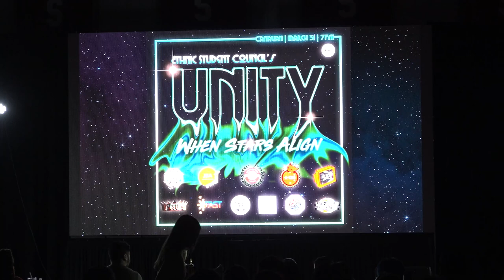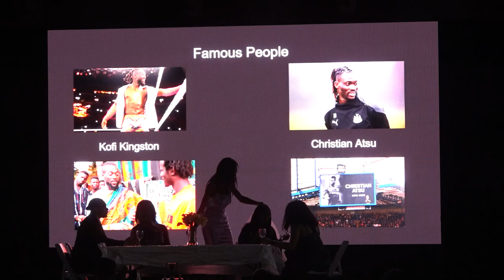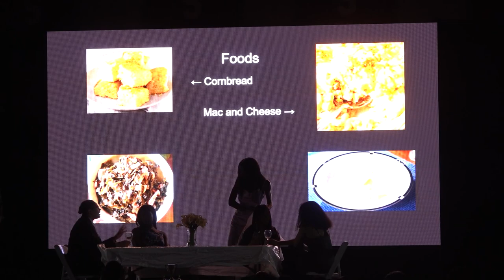[Unity 2023] - Black Student Union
Thank you to WCPR (Chloe Brenna, Tejal Dhiman, Daniel Korzen, Jason Li, Sanya Mann, Michael Mauro, Hannah McCormick, Kalani Pigao, and Trent Reichenbach) for video, audio, and lighting and SITTV ( Lawrence Bernal, Matt Pino, Thomas Boccassini, Steve Huashuayo) for recording

Black Student Union is up next with a skit about a wedding between an African American and a West African (Ghanaian to be specific). The mothers of the bride and the groom are still arguing about their cultural differences, and are unsure if their children have chosen the right spouse. The children are emphatic that they chose correctly and show everyone why during the actual wedding. After the wedding there is the reception where, through food and dance, the two families become integrated.